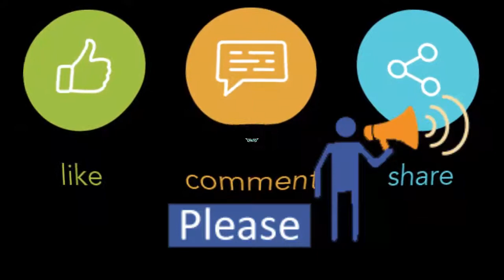Baby Shoes | Ladies Shoes and Gents Loafer Collection United Shop BD at Jamuna Future Park